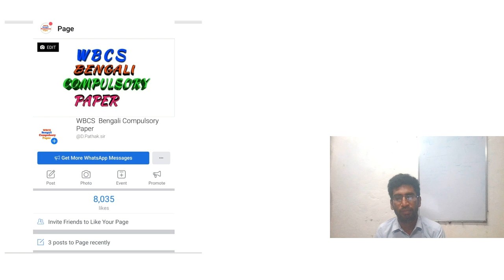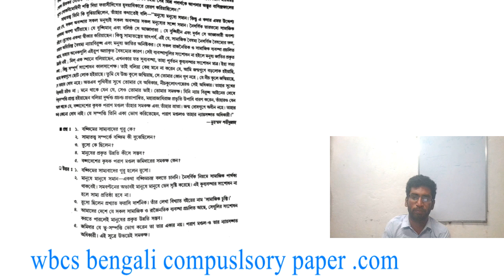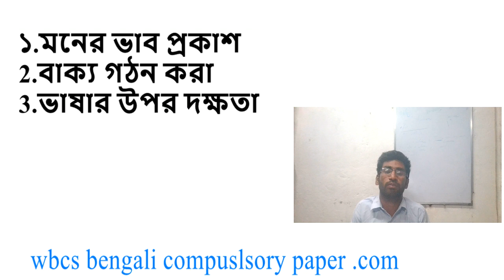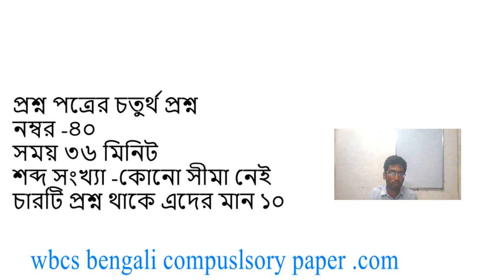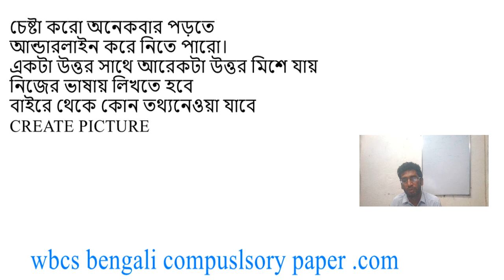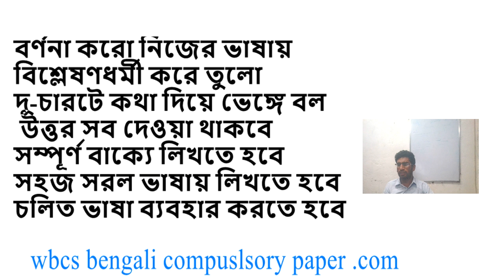বাংলা বোধ পরীক্ষণ Bodh parikhan for wbcs